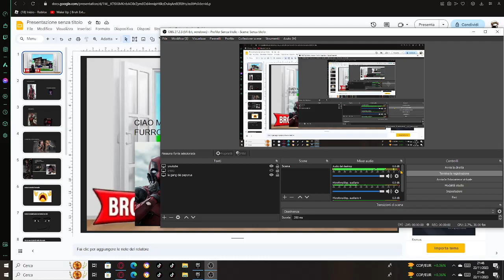PER IL PICCOLO MAICOL (CAPO FONDAZIONE SCP)